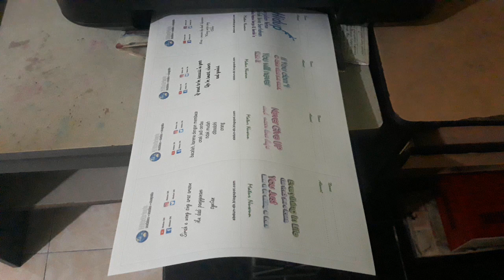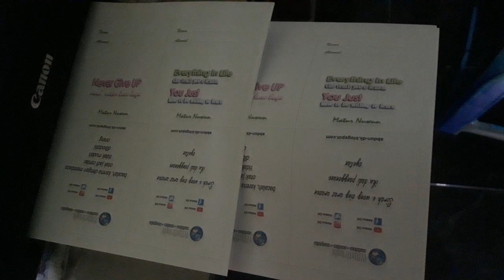Mencetak Amplop Mini Bungkus Foto 3×4 dan 4×6